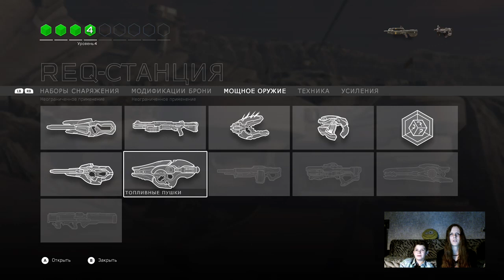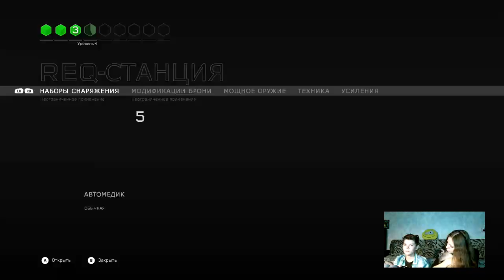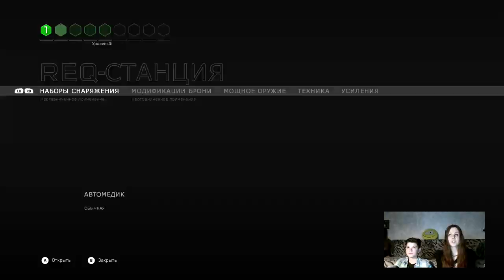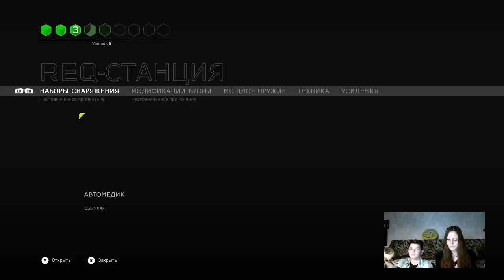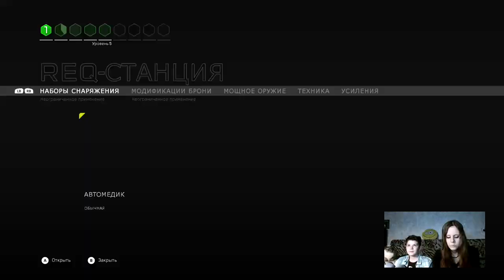Girl plays HALO 5 ONLINE